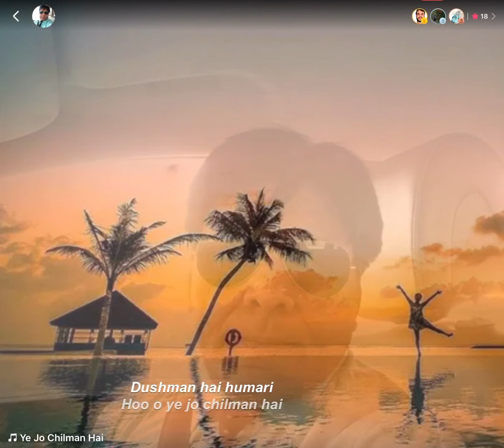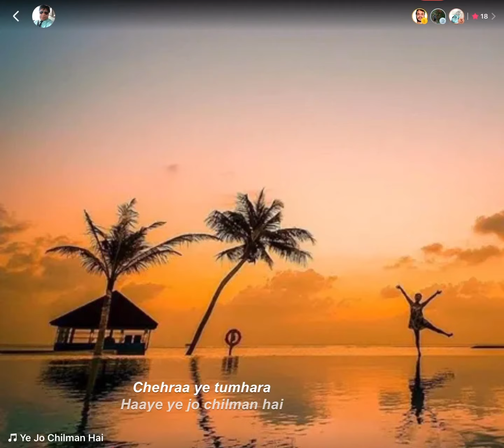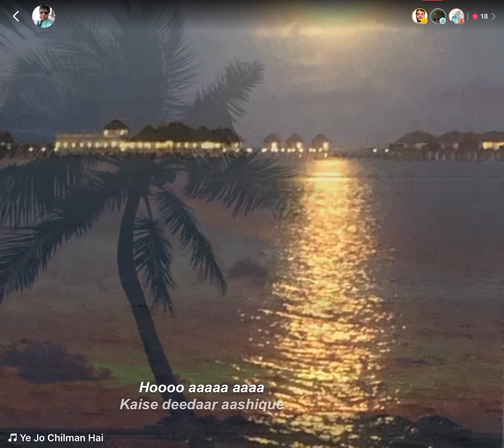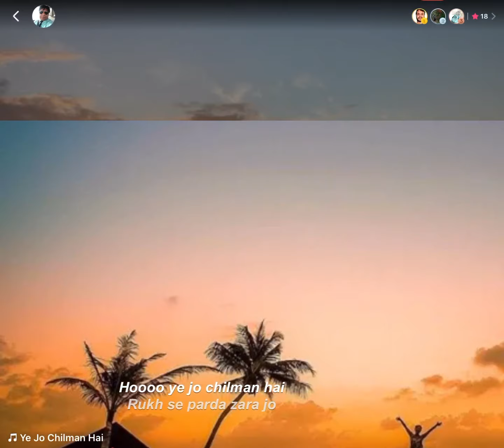Ye jo chilman hai dushman hai hamari